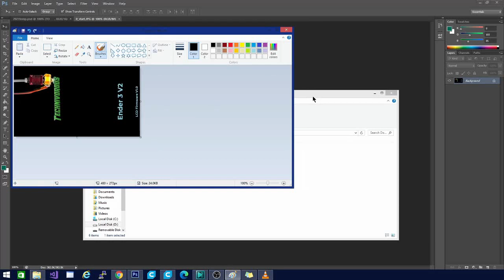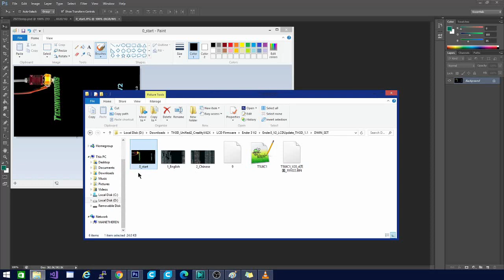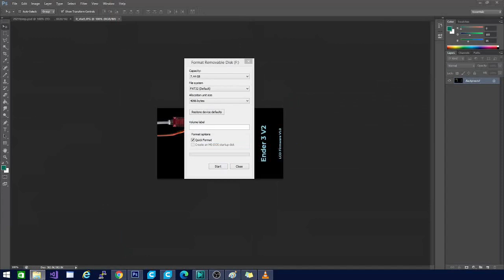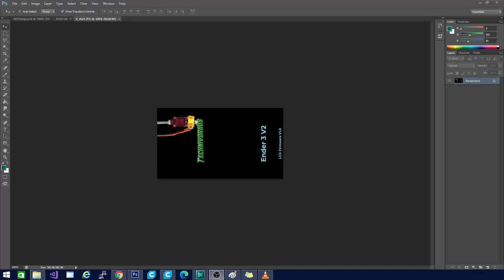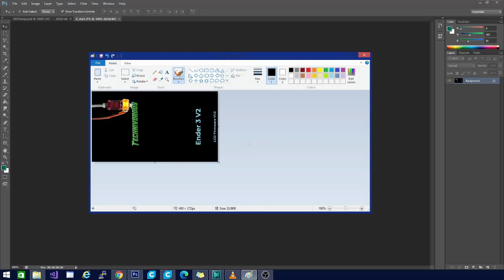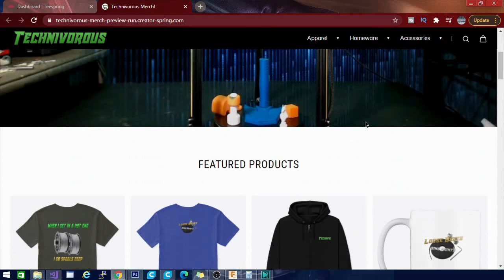Ender 3 v2 Custom Boot Screen!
Today i will show you how to use your own jpeg image in the boot screen of your creality ender 3 v2, when upgrading the firmware. the lcd firmware must go through this process BEFORE you upgrade theboard firmware anyway so why not make it custom?

want to win one for FREE? check out this video for rule son how to enter!

(I suggest banggood.com, as they are cheaper, and usual in stock in the us warehouse)

the Anet A8 Plus:
ANET ET4:
ender 3:
(recommended)
(alternate)
(if you have to have amazon)

Technivorous
902 n Hughes